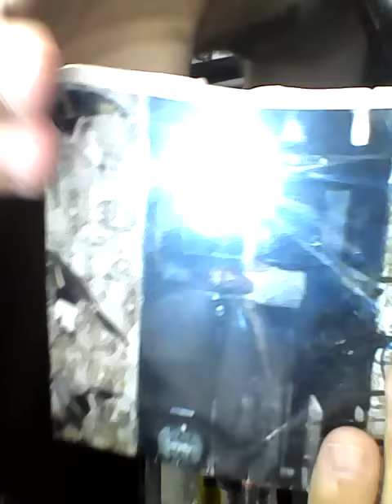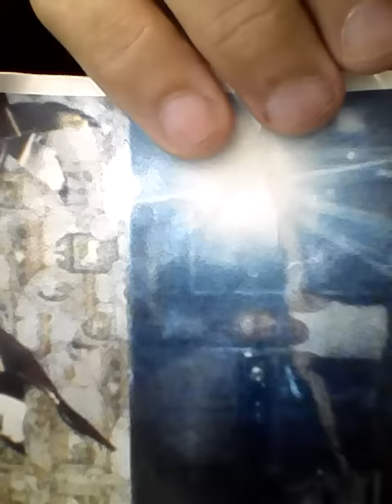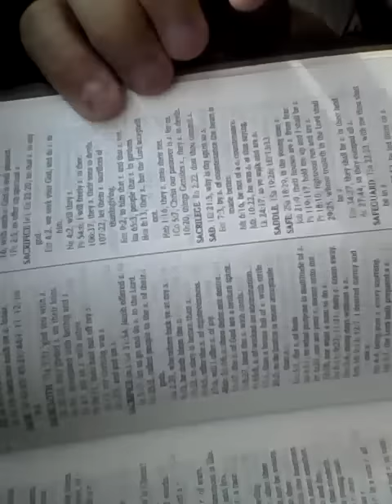Rapture, ALL A board, or Left Behind. Let it Go